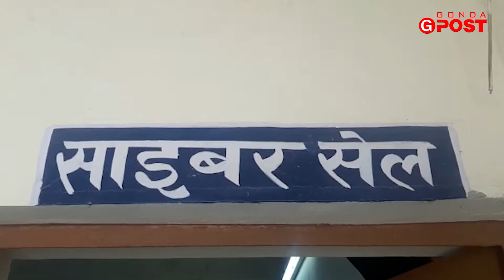GONDA एडिशनल एसपी शिवराज की पुस्तक को अमित शाह से मिला अवार्ड BOOK ON CYBER CRIME